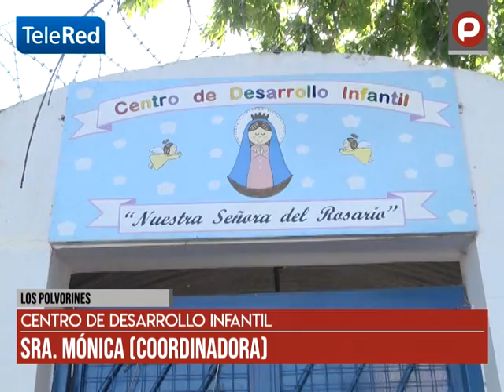Los Polvorines: Centro de desarrollo infantil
Sra. Mónica (Coordinadora)